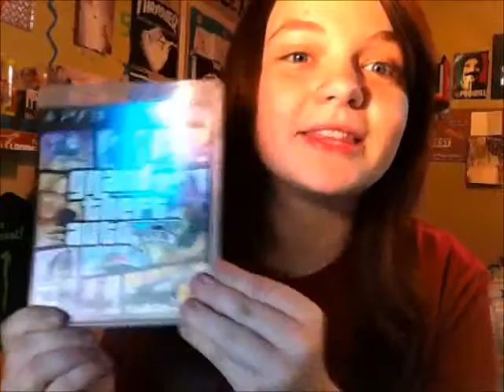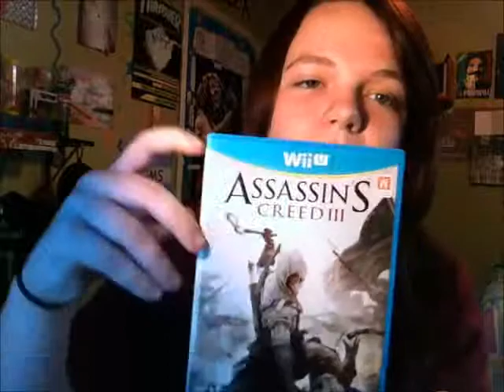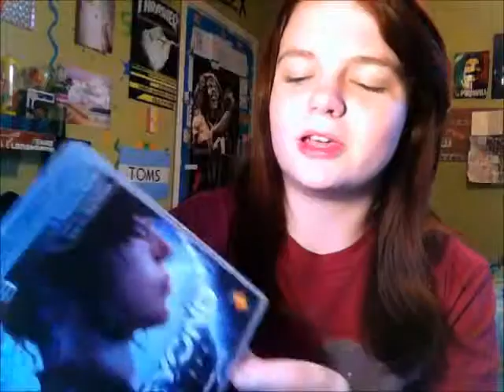Recent Game Pick-Ups